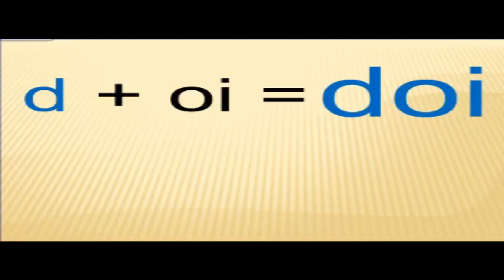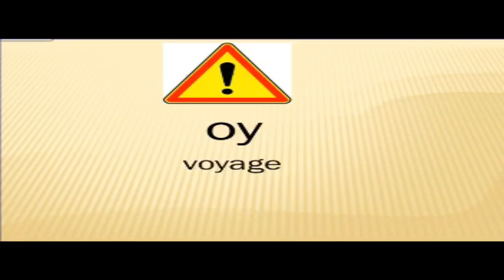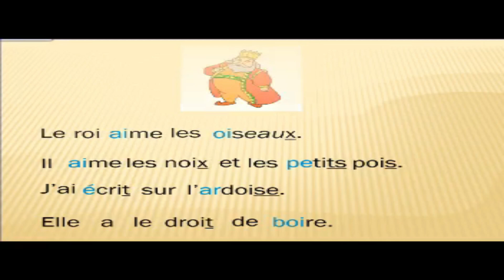le son oi (lecture) grande section